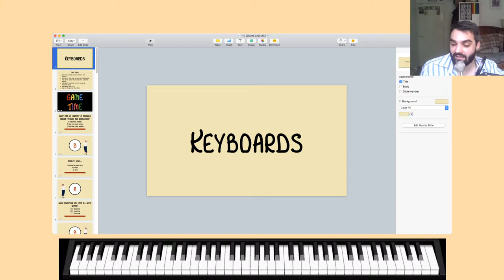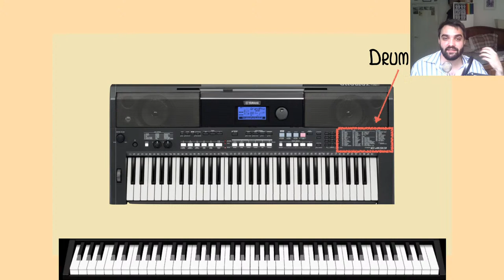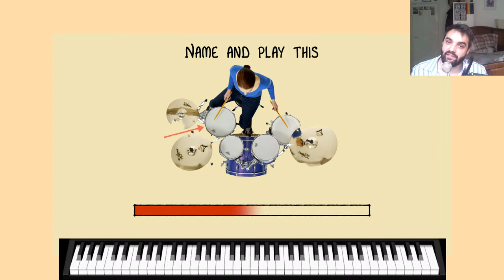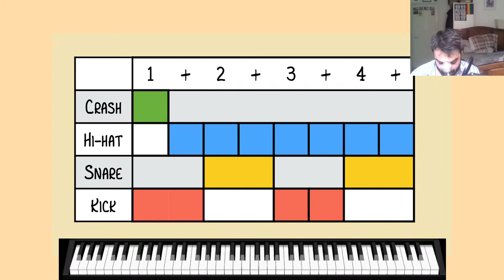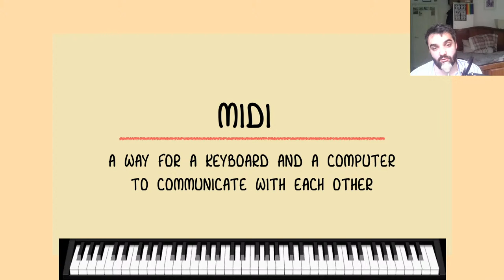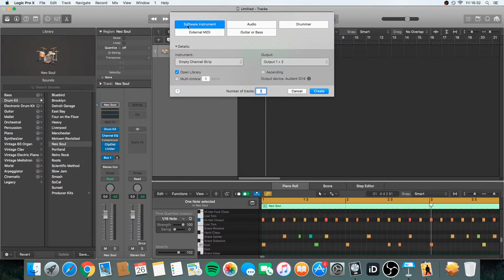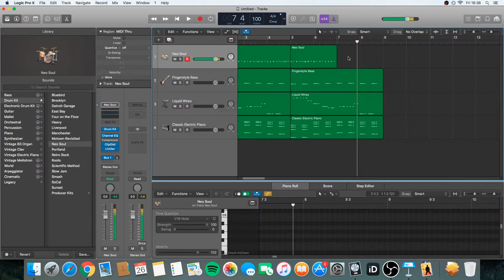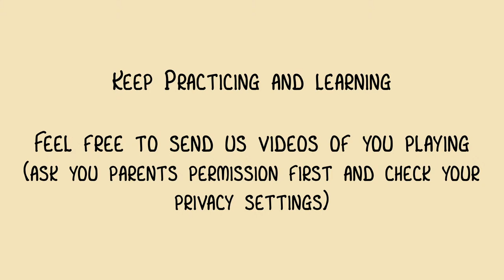KEYBOARD LESSONS // Week 10 - Drums and MIDI